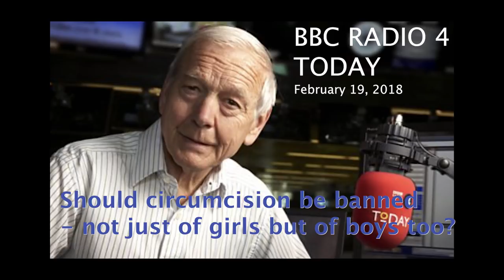Iceland Circumcision Ban interview with Silja Gunnarsdóttir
"Should circumcision be banned - not just of girls but of boys too? " Radio interview with member of parliament Silja Gunnarsdóttir and Imam Ahmad Seddeeq. February 19, 2018